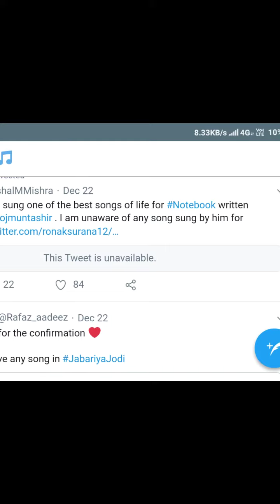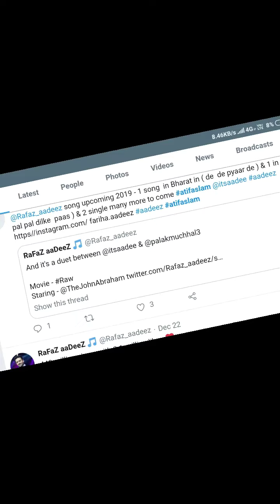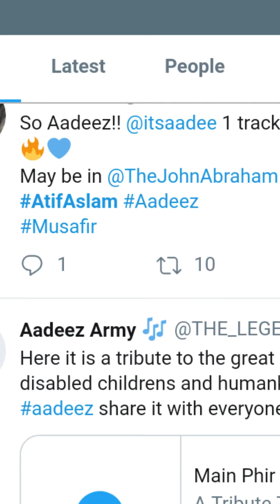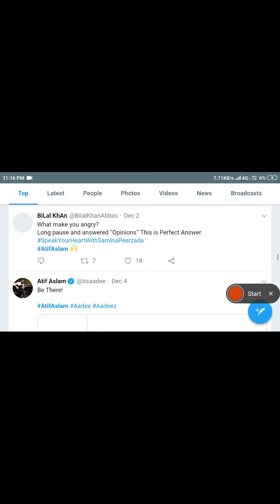Atif Aslam Upcoming Songs List 2019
Dekhte Dekhte Cover Song -

All latest upcoming songs of Atif Aslam update